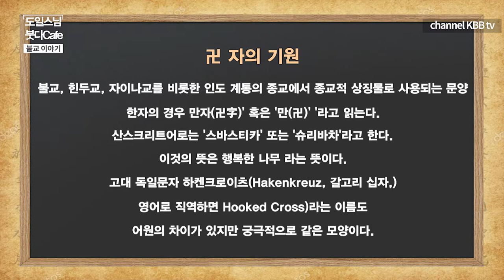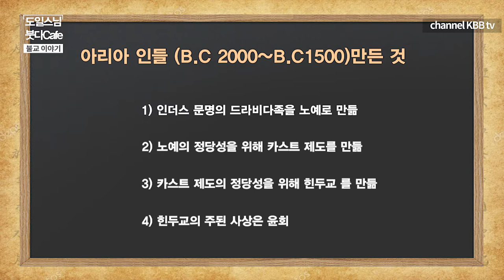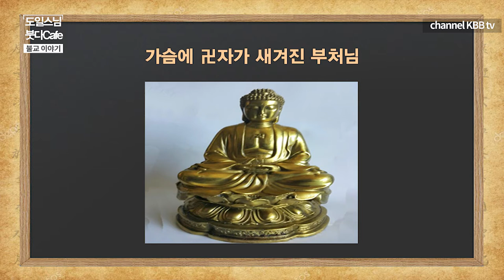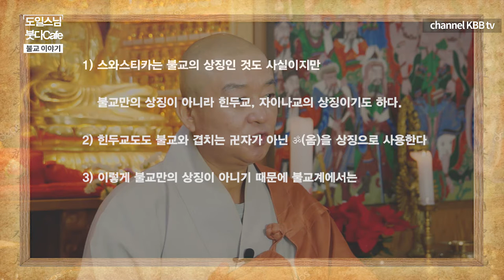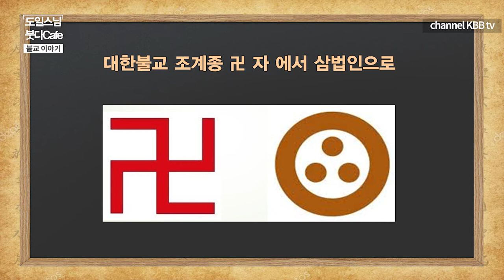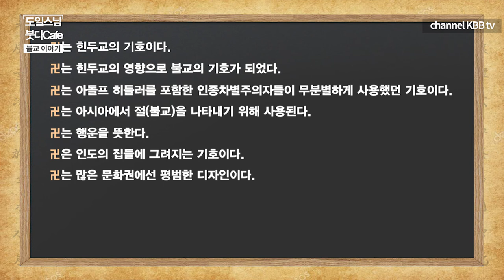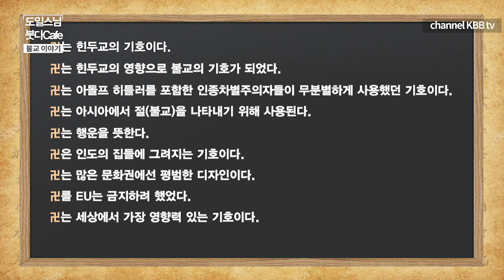불교의 卍자 표시는 무엇을 뜻하나